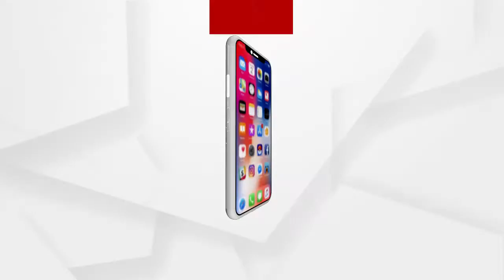ଶ୍ବଶୁର ଘରକୁ ଯିବାବେଳେ ଲୁଟ୍ ....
ଯାଜପୁର ଜିଲ୍ଲା ଟମକା ଥାନା ଅନ୍ତର୍ଗତ ଗଉଡ ବାହାଳି ଛକ ନିକଟରେ ଏକ କଳା ପଲସର ଗାଡ଼ିରେ ୩ଜଣ ଦୃବତ ମାନେ ସ୍ୱାମି ସ୍ତ୍ରୀଙ୍କୁ ମାଡ଼ ମାରି ସୁନାଚେନେ ସୁନା ମୁଦି ମୋବାଇଲ୍ ଲୁଟି ନେଲେ .